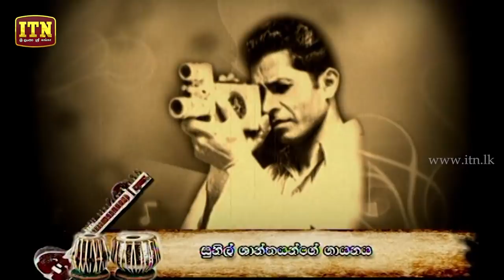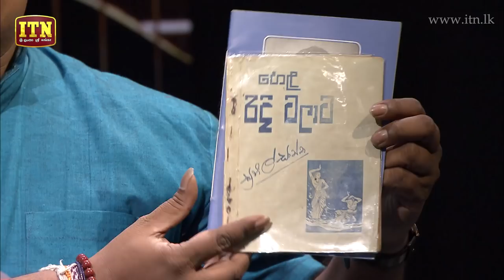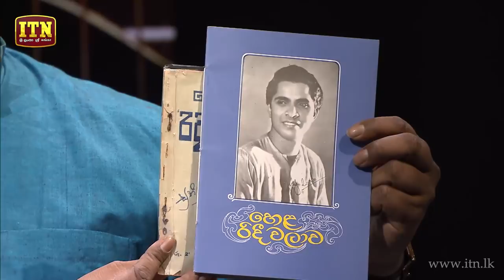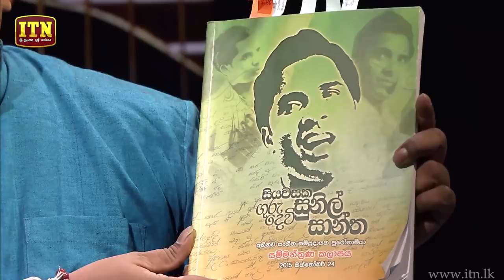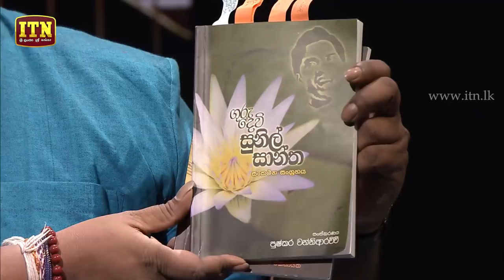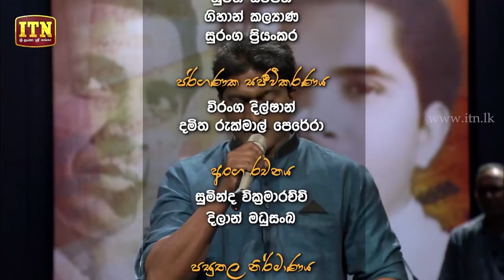Nomiyena Sihinaya - මිහිකත නැලවූ ගී හඬ - Sunil Shantha | ITN